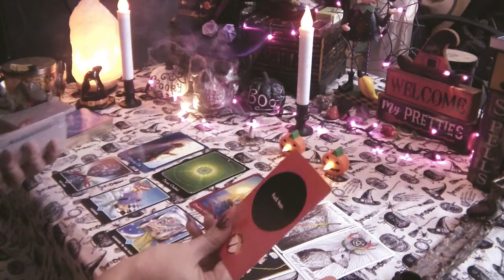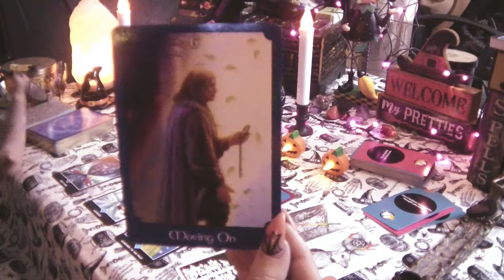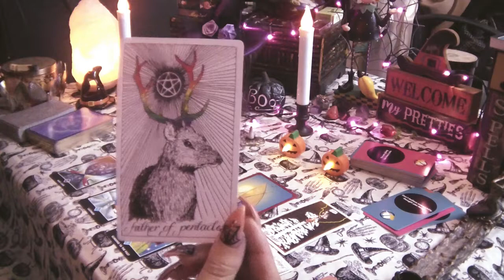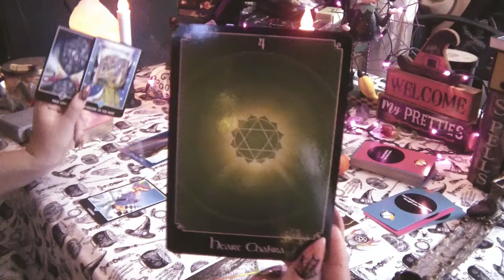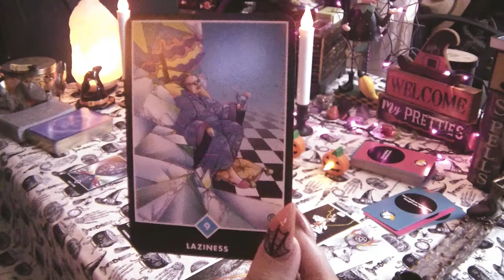🕷🕸VIRGO🕸🕷 Weekly October 15-21 Messages